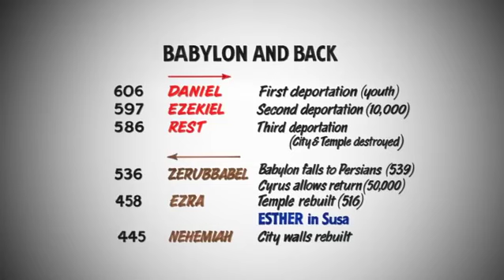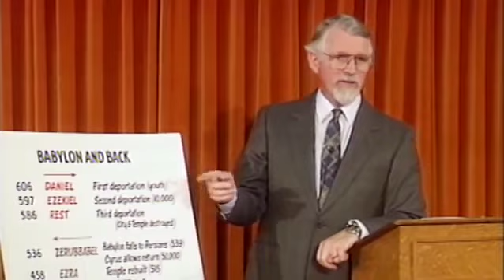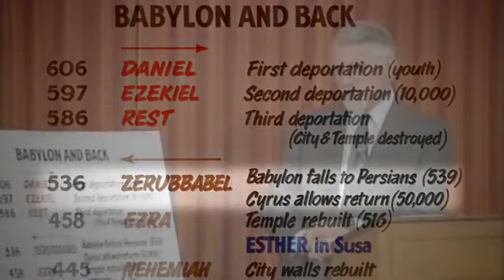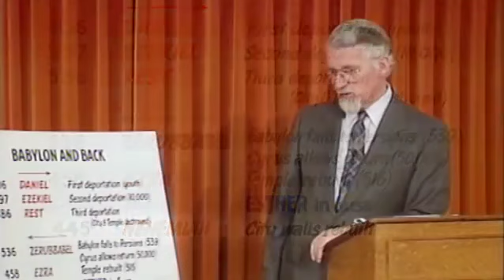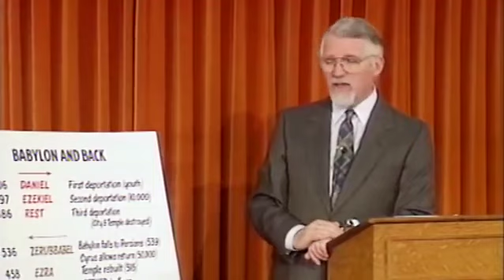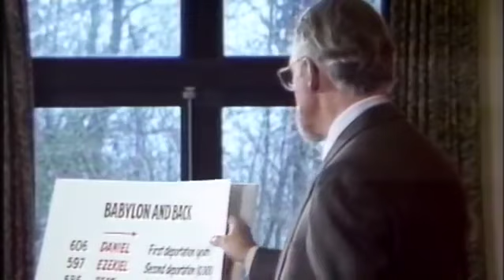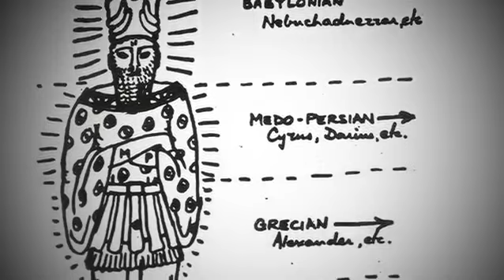DANIEL (1 of 2) - Unlocking the Old Testament by David Pawson